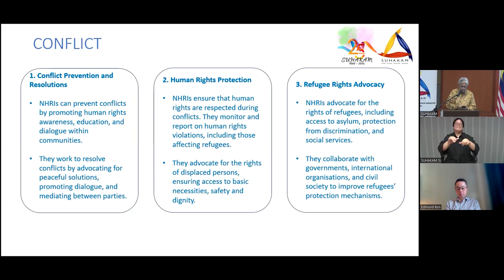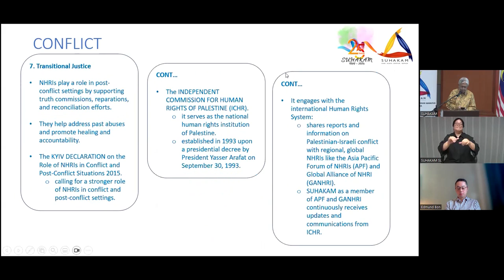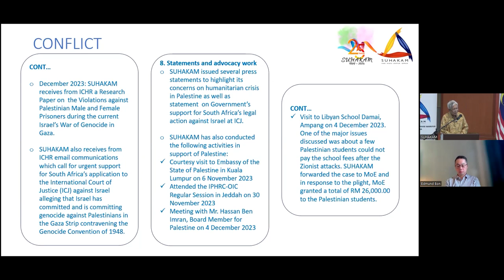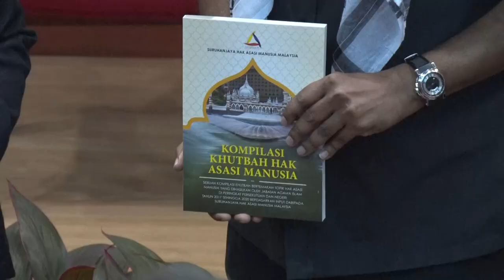OPEN FORUM ON THE ISSUES OF PALESTINE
𝗦𝗨𝗛𝗔𝗞𝗔𝗠 𝗵𝗮𝘀 𝗼𝗿𝗴𝗮𝗻𝗶𝘀𝗲𝗱 𝗮𝗻 “𝗢𝗽𝗲𝗻 𝗙𝗼𝗿𝘂𝗺 𝗼𝗻 𝘁𝗵𝗲 𝗜𝘀𝘀𝘂𝗲𝘀 𝗼𝗳 𝗣𝗮𝗹𝗲𝘀𝘁𝗶𝗻𝗲: 𝗛𝘂𝗺𝗮𝗻 𝗥𝗶𝗴𝗵𝘁𝘀 𝗖𝗮𝗺𝗽𝗮𝗶𝗴𝗻 𝗱𝗮𝗻 𝗜𝗻𝘁𝗲𝗿𝗻𝗮𝘁𝗶𝗼𝗻𝗮𝗹 𝗟𝗮𝘄 – 𝗪𝗵𝗮𝘁 𝗶𝘀 𝗠𝗮𝗹𝗮𝘆𝘀𝗶𝗮’𝘀 𝗥𝗼𝗹𝗲?” 𝗮𝘁 𝗙𝗮𝗰𝘂𝗹𝘁𝘆 𝗼𝗳 𝗔𝗿𝘁𝘀 𝗮𝗻𝗱 𝗦𝗼𝗰𝗶𝗮𝗹 𝗦𝗰𝗶𝗲𝗻𝗰𝗲𝘀, 𝗨𝗻𝗶𝘃𝗲𝗿𝘀𝗶𝘁𝘆 𝗼𝗳 𝗠𝗮𝗹𝗮𝘆𝗮 𝗼𝗻 𝟭𝟵 𝗠𝗮𝗿𝗰𝗵 𝟮𝟬𝟮𝟰.

Objectives of the forum are to raise awareness among the Malaysian public on the current human rights and humanitarian situation in Palestine; to explore initiatives that Malaysia can undertake, especially as a member of the United Nations (UN), the Organization of Islamic Cooperation (OIC), and a member of the UN Human Rights Council (UNHRC) 2022 – 2024; and to review the roles that all parties can play in global humanitarian issues and action that can be taken at domestic, regional, and international levels.

YB Dato’ Seri Utama Haji Mohamad bin Hasan, Minister of Foreign Affairs delivered the keynote address while the opening speech by Mr. Ragunath Kesavan, SUHAKAM Vice Chairman. The panellists session are including Mr. Edmond Bon Tai Soon (Former Malaysia Representative to ASEAN Intergovernmental Commission on Human Rights (AICHR)), YM Tengku Mohamed Fauzi Tengku Abdul Hamid (SUHAKAM's Commissioner), Prof. Dr. Syed Farid Alatas (National University of Singapore), Ms. Lubna Sheikh Ghazali (Asylum Access Malaysia) and His Excellency Walid A. M. Abuali (Palestine Ambassador to Malaysia).

SUHAKAM expresses its highest appreciation to all those involved in making the Forum a success.

𝗦𝗨𝗛𝗔𝗞𝗔𝗠 𝘁𝗲𝗹𝗮𝗵 𝗺𝗲𝗻𝗴𝗮𝗻𝗷𝘂𝗿𝗸𝗮𝗻 “𝗙𝗼𝗿𝘂𝗺 𝗧𝗲𝗿𝗯𝘂𝗸𝗮 𝗜𝘀𝘂 𝗣𝗮𝗹𝗲𝘀𝘁𝗶𝗻: 𝗞𝗲𝗺𝗽𝗲𝗻 𝗛𝗮𝗸 𝗔𝘀𝗮𝘀𝗶 𝗠𝗮𝗻𝘂𝘀𝗶𝗮 𝗱𝗮𝗻 𝗣𝗲𝗿𝘂𝗻𝗱𝗮𝗻𝗴𝗮𝗻 𝗔𝗻𝘁𝗮𝗿𝗮𝗯𝗮𝗻𝗴𝘀𝗮. 𝗔𝗽𝗮𝗸𝗮𝗵 𝗣𝗲𝗿𝗮𝗻𝗮𝗻 𝗠𝗮𝗹𝗮𝘆𝘀𝗶𝗮?” 𝗱𝗶 𝗙𝗮𝗸𝘂𝗹𝘁𝗶 𝗦𝗮𝘀𝘁𝗲𝗿𝗮 𝗱𝗮𝗻 𝗦𝗮𝗶𝗻𝘀 𝗦𝗼𝘀𝗶𝗮𝗹, 𝗨𝗻𝗶𝘃𝗲𝗿𝘀𝗶𝘁𝗶 𝗠𝗮𝗹𝗮𝘆𝗮 𝗽𝗮𝗱𝗮 𝟭𝟵 𝗠𝗮𝗰 𝟮𝟬𝟮𝟰.

Forum ini bertujuan untuk meningkatkan kesedaran rakyat Malaysia tentang situasi semasa hak asasi manusia dan kemanusiaan di Palestin; meneroka inisiatif yang boleh digerakkan oleh Malaysia terutamanya sebagai anggota Pertubuhan Bangsa-bangsa Bersatu (PBB), Pertubuhan Kerjasama Islam (OIC) dan ahli Majlis Hak Asasi Manusia PBB (MHAM) bagi sesi 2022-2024; dan menyemak semula peranan yang boleh dilaksanakan oleh semua pihak dalam isu kemanusiaan sejagat dan tindakan yang boleh dilaksanakan termasuk diperingkat domestik, serantau dan antarabangsa.

YB Dato’ Seri Utama Haji Mohamad bin Hasan, Menteri Luar Negeri telah hadir untuk memberi Ucaptama pada Forum tersebut manakala ucapan pembukaan telah disempurnakan oleh Tuan Ragunath Kesavan, Naib Pengerusi SUHAKAM. Sesi perbincangan panel pula menampilkan Tuan Edmond Bon Tai Soon (Mantan Wakil Malaysia ke Suruhanjaya antara Kerajaan ASEAN mengenai Hak Asasi Manusia (AICHR)), YM Tengku Mohamed Fauzi Tengku Abdul Hamid (Pesuruhjaya SUHAKAM), Prof. Dr. Syed Farid Alatas (National University of Singapore), Puan Lubna Sheikh Ghazali (Asylum Access Malaysia) dan juga Tuan Walid A. M. Abuali (Duta Besar Palestin ke Malaysia).

SUHAKAM merakamkan setinggi penghargaan kepada semua yang terlibat dalam menjayakan Forum tersebut.